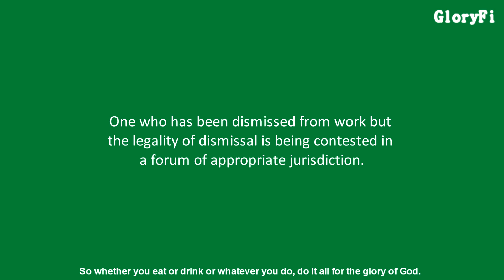Who is an employee?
Labor Law